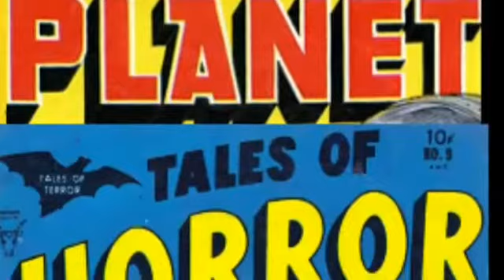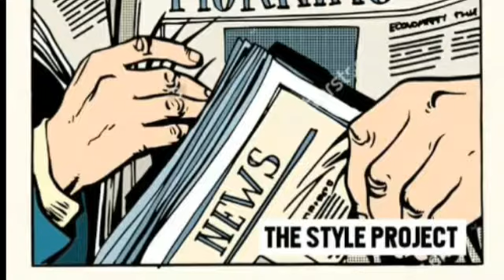Introducing...The Domestic Diva Show. It's time to clean house.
Conservative ladies have a place at the table here at Porchville this summer. Beginning June 1, 2017